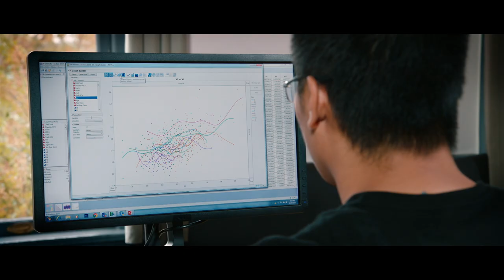Protecting the Earth’s Biodiversity with Artificial Intelligence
Cheetahs are among the most endangered species in the world, but now with the help of Artificial Intelligence from SAS, scientists are developing solutions that could change the future of animal conservation.

Learn how analyzing footprints could help save cheetahs in Namibia and other endangered animals around the world. Amazingly, conservationists are researching how artificial intelligence may help us recreate some of the skills used by indigenous trackers. The answers could help us better understand what steps we need to take to save endangered species.

Learn how AI can be used to protect endangered species